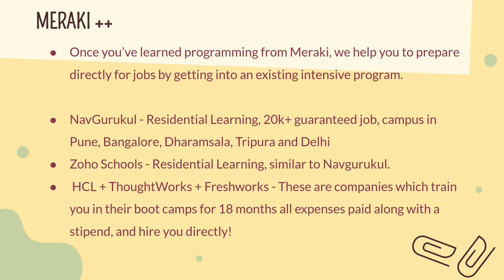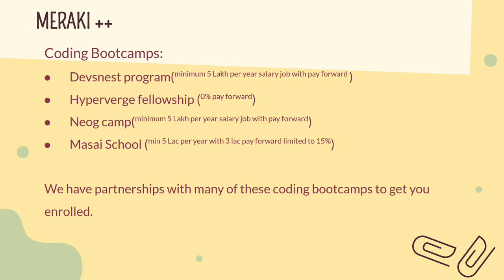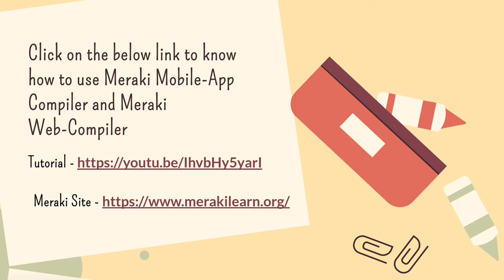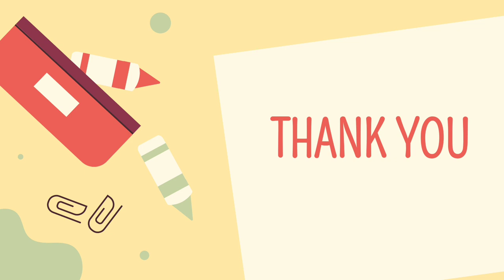Introduction To Meraki: Part 4( मेरकी क्या है: पार्ट ४ )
Learn programming and land a tech job with no tech background for free!
You don't need anything except a smartphone!
This is the fourth and final video in the "Introduction to Meraki" series. This series will tell you about what is "Meraki" an initiative by Navgurukul and how we help you learn and land jobs in the tech industry completely free of cost!

Happy Learning :)

प्रोग्रामिंग सीखें और बिना किसी तकनीकी बैकग्राउंड के एक तकनीकी नौकरी मुफ्त में प्राप्त करें!
आपको स्मार्टफोन के अलावा किसी चीज की जरूरत नहीं है!
यह "मेराकी का परिचय" श्रृंखला का चौथा और आखरी वीडियो है। यह श्रृंखला आपको बताएगी कि नवगुरुकुल की एक पहल "मेराकी" क्या है और कैसे हम आपको तकनीक उद्योग में पूरी तरह से मुफ्त में सीखने और नौकरी दिलाने में मदद करते हैं!

हैप्पी लर्निंग :)